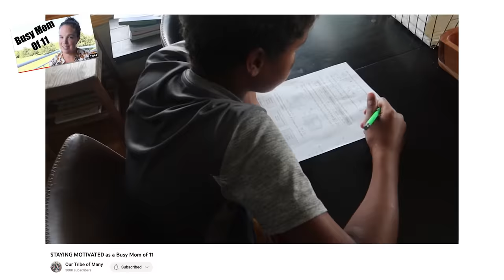offending people! 😩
Solo
Sarah
Judah - 19
Belle (Isabelle) - 18
Luka - 16
Micah - 15
Tori (Victory) - 12
Eli - 11
Noelle - 8
Hope - 6
Destiny - 5
Seth - 3
Peace - 1